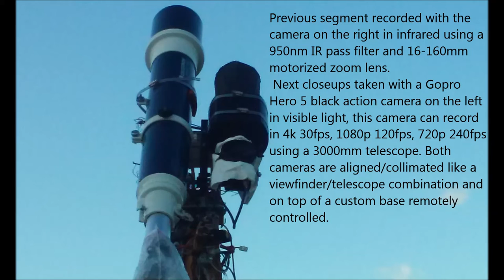Flaring Anomaly 11/19/16 12:07pm EST.